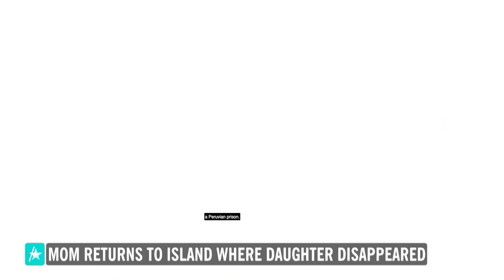Natalee Holloway's Mom Returns To Aruba Nearly 15 Years After Daughter's Disappearance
Natalee Holloway vanished in Aruba in 2005 and hasn't been seen since. Her mother Beth has never stopped searching, and now that search brings her back to the place of her disappearance. Beth's returned to the island and retraced her daughter's steps there. The trip was documented for a new episode of "20/20," which airs Nov. 22 at 9/8c on ABC.